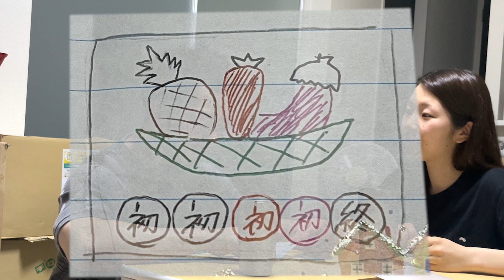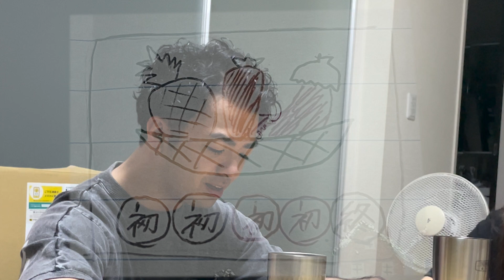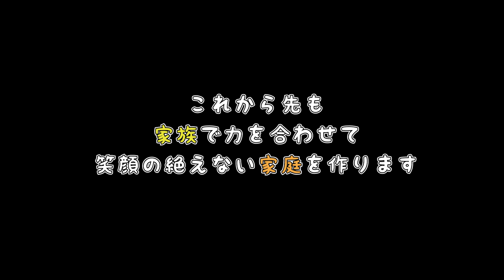【感動】妊娠発覚！....将来絶対に見せよう！君が来てくれた最高の瞬間【幸せのひととき】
ほっこりと笑ってもらえるような動画を目指して作っております。
ほっこりした家族を目指した2人「だいすけとかなえ」
2人の飾らない日常を楽しんでください。

2人で君を迎える為に準備をしてたけど
本当に来てくれたことに心から感謝・・・
妊娠がわかって本当に嬉しくて泣いてしまいました。
お父さん・お母さんになれるように2人で力合わせて頑張って歩んでいこう。

観た後に楽しかったと言われるような動画を目指して

〜関連動画〜
・ほっこり家族
【プロポーズ】最後の旅行でサプライズプロポーズしたら最高すぎた【感動サプライズ】

〜他クリエイター様の妊娠発覚動画〜

きょきょさんの妊娠の驚きや報告時の感動が伝わる動画です。

・Mika Nakamura様
Mikaさんの妊活経験をお話しされていて、妊活について詳しく話されている動画です。
お母様へのドッキリ報告もあって爆笑してしまいました。

・けんさり夫婦様
妊娠報告サプライズでけんごさんに伝えた後の反応が泣けて笑えます。

・犬と双子。様
サプライズ双子妊娠報告から、1歳までを怒涛の198カットで振り返る
ご両親への妊娠報告からドッキリの連続でした。
双子報告から出産までの動画で感動の嵐です。